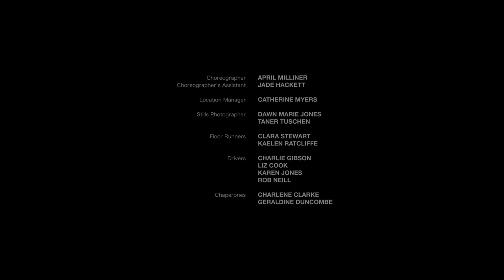Work | BAFTA-Nominated Short Film by Aneil Karia | Short of the Week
From UK rising-star Aneil Karia (TOP BOY) a day in the life of young dancer as she battles abuse and harassment. Nominated for BAFTA and BIFA, WORK is a visceral look at how a teenage girl's perception of the world begins to shift as she is confronted with its capacity for injustice.

Directed by Aneil Karia
Produced by Scott O'Donnell
SGO Productions & Film4

"Much like in BEAT, Karia’s directorial approach injects his short with a sense of foreboding and claustrophobia, that means Work isn’t just a film you watch, it’s a film you experience. Though you may not be able to relate to the characters directly, there’s an authenticity to his on-screen worlds and their inhabitants that means their experiences resonate and trouble the audience. He presents a singular perspective and makes it feel universal – that’s no easy task!" - SW Curator, Rob Munday.

MAIN CAST
JESS Jasmine Breinburg
CHOREOGRAPHER Taurean Steele
MAN ON BUS Carl Prekopp
DAD Matthew Jure
GRANDMA Yvonne D’Alpra
SAM Caius Duncombe
MAYA Renaee-Mywa Warden
OLDER BUSINESSMAN Kieron Jecchinis
YOUNGER BUSINESSMAN Jamie Alderson
BUSINESSWOMAN Sue Chrispin
WAITRESS Coral Amiga
WOMAN WITH BACKPACK Kirsty Curry
BAKERY WORKER Gamze Guksungor
ARGUING BOYFRIEND Nick Waters
ARGUING GIRLFRIEND Imogen Daines
CLEANER Pamela Ivonne-Cole
GIRL IN SHOWER Katie Akerman
MAN YELLING FROM CAR Woodrow Hughes
GIRL WALKNG IN STREET Cedar Johnson
MAIN CREW
WRITER/DIRECTOR Aneil Karia
PRODUCER Scott O’Donnell
DIRECTOR OF PHOTOGRAPHY Ben Fordesman
EDITOR Amanda James
CASTING DIRECTOR Lara Manwaring
PRODUCTION DESIGNER Ruth Crawford
COSTUME DESIGNER Grace Snell

This film is featured on this channel with the full permission of its creators.